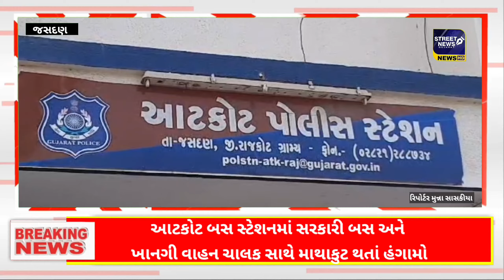આટકોટ બસ સ્ટેશનમાં સરકારી બસ અને ખાનગી વાહન ચાલક સાથે માથાકુટ થતાં હંગામો